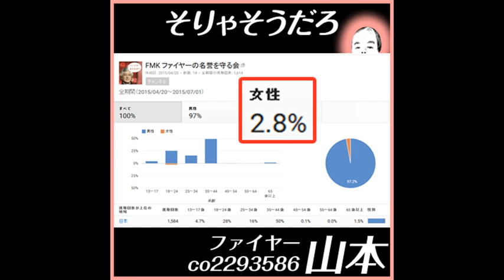ファイヤー山本 きm創世編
ファイヤー山本を見た事あるの？

ないよ。昔、必死に探しまくったよ。
けど、高知県にも等々力にもどこにもいないんだ。

探し続けてる人は、結構いるみたいだね。

そうなんだよ。足跡やヒントはたくさん残してるんだけど
誰も見た事がないんだよ。

ホントにいるの？

ゴメン。今の俺にはわからないや。

あの声出してる人がファイヤー山本なの？

どうなんだろう、それもわからない。

じゃあ、あの人は誰なの？

あの街の奇跡。夢だけど夢じゃなかった。
だくだくと甦る。炎と共に。

逃げろ。生きろ。吠えろ。